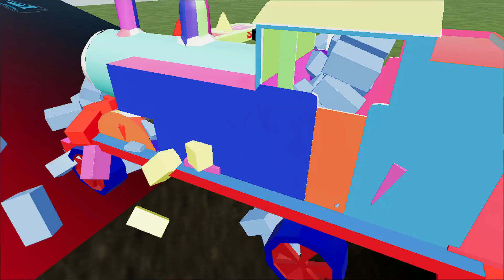Thomas And Friends: Train And Flatebed Superherogame Fs22